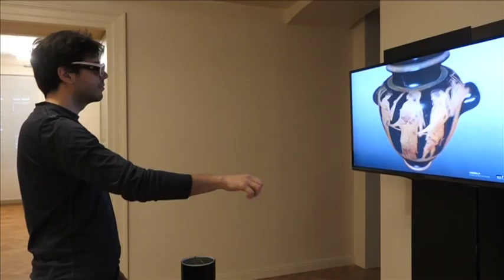Modello Virtuale dello Stamnos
Modello virtuale 3D dello Stamnos a figure rosse con serie degli dei dell'Olimpo ottenuto con scansione in 3D a luce strutturata offerto dalla società Idea prototipi s.r.l. (ideaprototipi.it) con la consulenza di Arsenal s.r.l., entrambe con laboratorio in Area Science Park.
Il modello virtuale presenta per il Museo molteplici usi e vantaggi, come l'archiviazione digitale del bene, duratura nel tempo, che può essere visualizzato e riprodotto in solido con tecnologie attuali e future.
Il modello è inoltre un mezzo per creare copie toccabili ad uso dei diversamente vedenti per "leggerne" la forma, ma anche la decorazione, amplificando il rilievo o la depressione per la lettura al tatto delle immagini dipinte. È stata per l'occasione rielaborata una sezione sperimentale del vaso, con stampante 3D in ABS, che sarà a disposizione del pubblico.